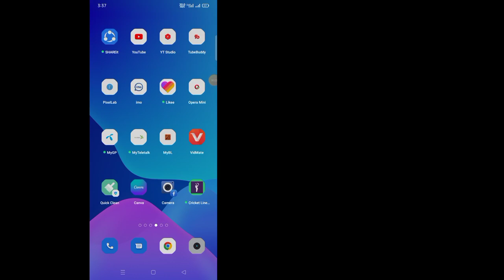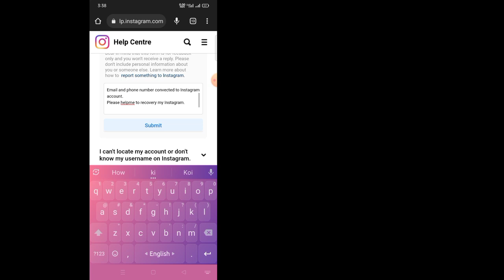Come recuperare l'account Instagram senza Gmail o numero di telefono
1080p_Tech

 Mi piace.Condividi.Commenta e non dimenticare di iscriverti al canale e premere l'icona della campana per🔔 Non perdere mai un aggiornamento "Ultimo video" Se ti piace il mio video Puoi iscriverti al mio canale ora Grazie